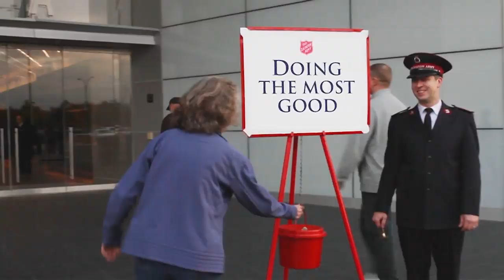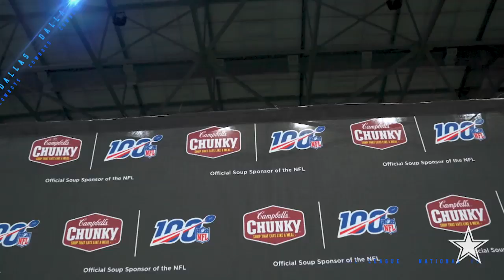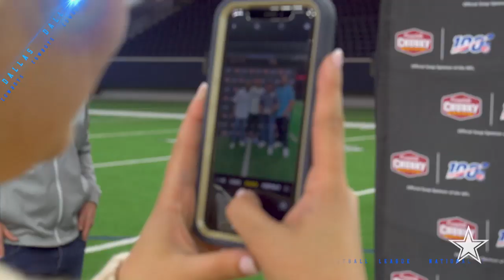Somos Cowboys TV: Especial del Día de Acción de Gracias | Dallas Cowboys 2019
El elenco de Somos Cowboys celebra las festividades del Día de Acción de Gracias, evalúa a los equipos alrededor de la NFL, entrevistas en exclusiva de las DCC y más.